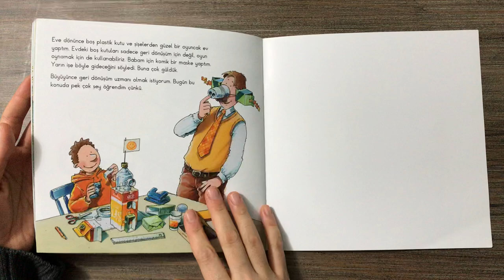Arkadaşım Temizlik İşçisi Ralf Butschkow Türkiye İş Bankası Kültür Yayınları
Aliş bilingual yani çift dilli bir çocuk. Şu anda 21 aylık ve İngilizce ile Türkçe'yi tamamen anlayabiliyor.
Bazen Ingilizce'yi bazen Türkçe'yi bazen de Alice'yi tercih ediyor ve toplamda yaklaşık 100 kelime söyleyebiliyor.
Doğduğundan beri Ingilizce ya da Türkçe kitap okuyoruz ve bolca konuşuyoruz.
Gündelik hayatta bir işi yaparken ne yaptığımızdan ona bahsediyoruz.
Kendi kendine mimikler, sesler ve en fazla bağımsız 5 kelime ile anlatabildiği iki kitabı var.